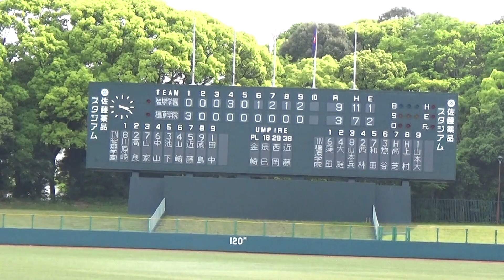2023/5/4 智辯学園vs橿原学院 ８～９回【智辯学園、ベスト４進出】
準々決勝＠佐藤薬品スタジアム
智辯学園vs橿原学院

１回戦＠阪神甲子園球場
2023/8/7　智辯学園vs英明
２回戦＠阪神甲子園球場
2023/8/13　智辯学園vs徳島商業
３回戦＠阪神甲子園球場
2023/8/17　智辯学園vs花巻東